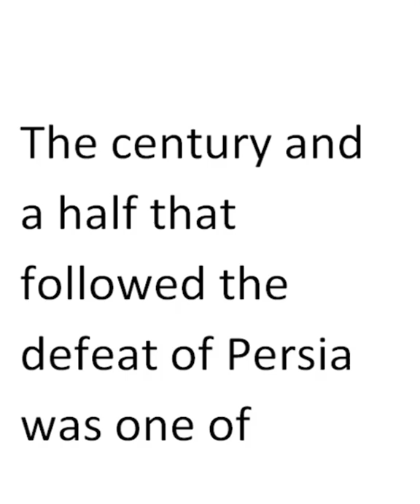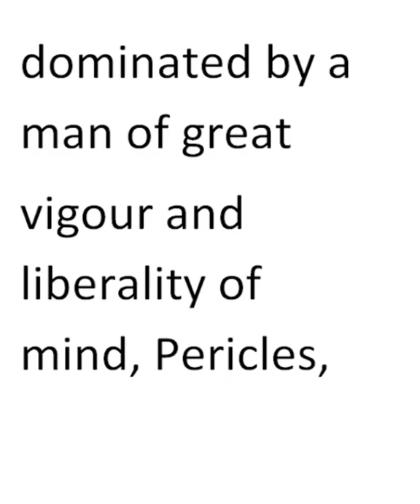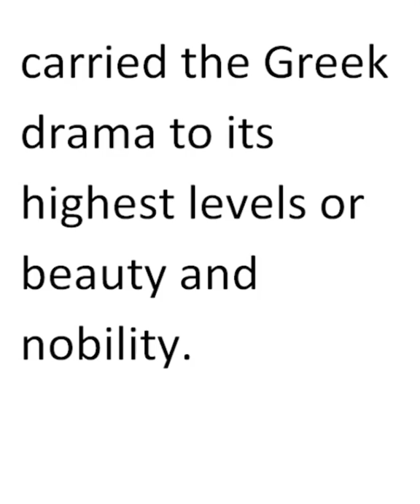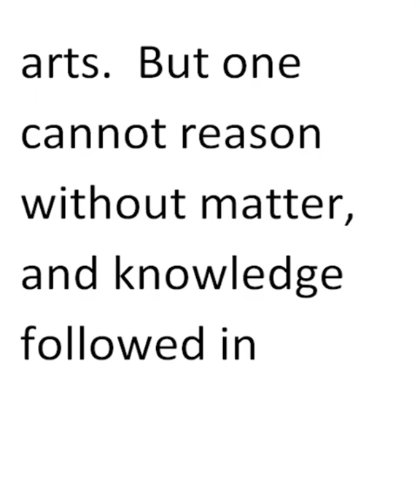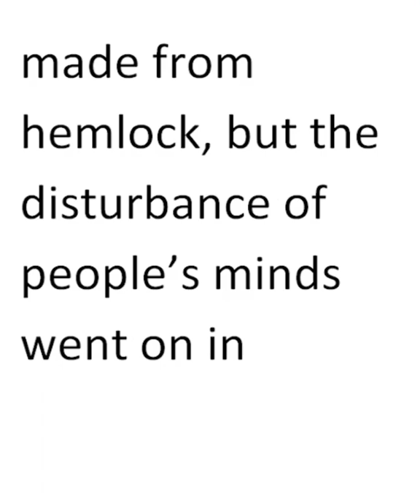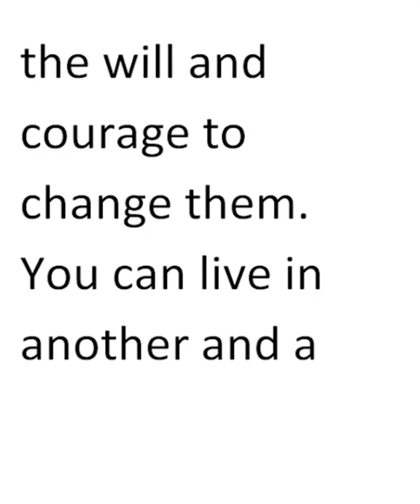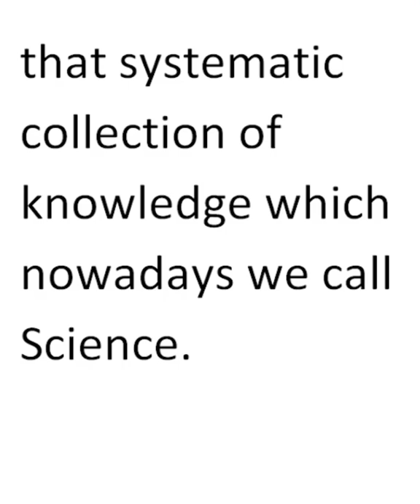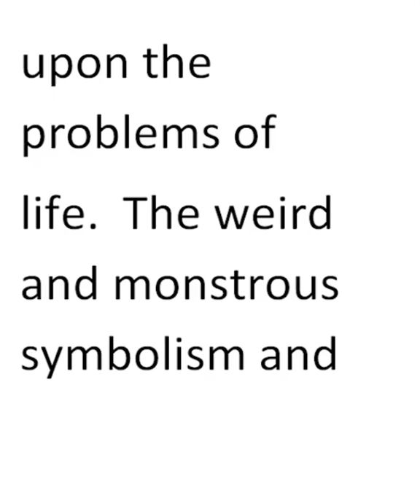25.THE SPLENDOUR OF GREECE | A SHORT HISTORY OF THE WORLD | H. G. WELLS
25.THE SPLENDOUR OF GREECE | A SHORT HISTORY OF THE WORLD | H. G. WELLS

The century and a half that followed the defeat of Persia was one of very great splendour for the Greek civilization. True that Greece was torn by a desperate struggle for ascendancy between Athens, Sparta and other states (the Peloponnesian War 431 to 404 B.C.) and that in 338 B.C. the Macedonians became virtually masters of Greece; nevertheless during this period the thought and the creative and artistic impulse of the Greeks rose to levels that made their achievement a lamp to mankind for all the rest of history.